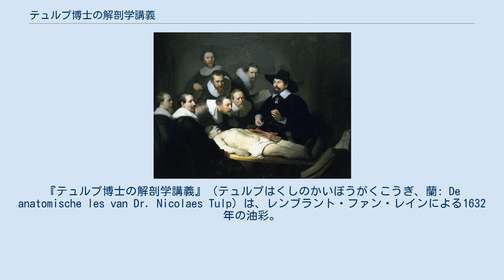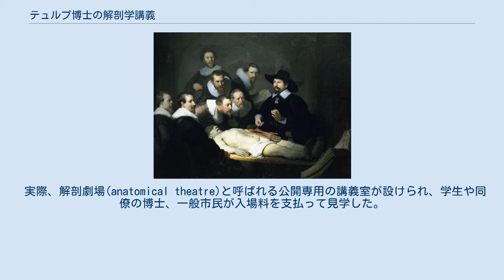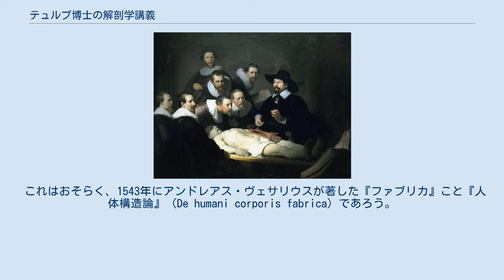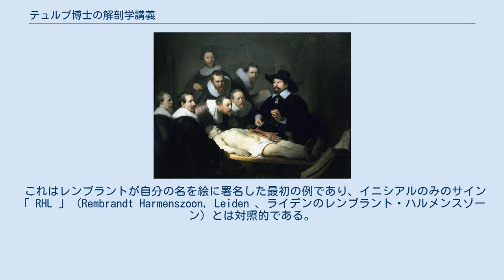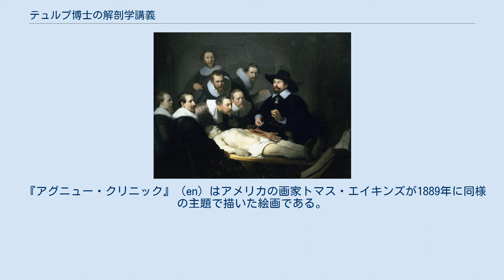テュルプ博士の解剖学講義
レンブラント・ファン・レインの作品
『テュルプ博士の解剖学講義』（テュルプはくしのかいぼうがくこうぎ、蘭: De anatomische les van Dr. Nicolaes Tulp）は、レンブラント・ファン・レインによる1632年の油彩。
オランダのデン・ハーグにあるマウリッツハイス美術館の所蔵である。
 描かれているのは、ニコラス・テュルプ（en:Nicolaes Tulp）博士が腕の筋肉組織を医学の専門家に説明している場面である。
 死体は矢作り職人アーリス・キント（Aris Kindt）のもので、その日の午前、持凶器強盗の罪で絞首刑になった。
 見学者の一部は、絵に描いてもらう代金を支払った医者たちである。
 日付は、1632年1月16日にまで遡る。
 テュルプ博士が市制解剖官を務めていたアムステルダム外科医師会では、年に1体、処刑された犯罪者の遺体を使った公開解剖が認められていた。
 17世紀における解剖学講義は社交イベントであった。
 実際、解剖劇場(anatomical theatre)と呼ばれる公開専用の講義室が設けられ、学生や同僚の博士、一般市民が入場料を支払って見学した。
 見学者は、厳粛なる社交イベントにふさわしい服装を着用することが求められた。
 後側と左の人物像を除いて、これらの見学者が後から絵に描き加えられたと思われる。
 1人、講義のための遺体を準備する係員が見当たらない。
 17世紀、テュルプ博士のような高い地位にある科学者は、解剖のような卑しく血なまぐさい作業にはかかわらず、他に回されていた。
 このため『テュルプ博士の解剖学講義』にも、解剖そのものは描かれていない。
 代わりに、右下の隅に、巨大な解剖学の教科書が開いて置かれている。
 これはおそらく、1543年にアンドレアス・ヴェサリウスが著した『ファブリカ』こと『人体構造論』（De humani corporis fabrica）であろう。
 医学の専門家は、26歳のレンブラントが描いた筋肉や腱の正確さに触れている。
 レンブラントがこの知識をどこで得たかはわかっておらず、解剖学の教科書から詳細を写し取った可能性がある。
 しかし2006年、オランダの研究者が男性の遺体を使って場面を再現したところ、レンブラントが描いた左前腕に、実際の遺体と比較して矛盾する点のあることが明らかになった。
 浅指屈筋が外側上顆から起こっている。
外側上顆は伸筋の起始であり、浅指屈筋は内側上顆から起こることが正しい。
この左右の逆転は通常の解剖図や解剖の教科書は右手が書かれることが通例なので、レンブラントが右腕の解剖図を見て、それを左手に当てはめてしまった可能性が考えられる。
 死体の顔には、一部影がかかっている。
 これは「 umbra mortis 」（死の影）と呼ばれ、レンブラントがしばしば使用した技術である。
 絵には左上の隅にサインがあり、「 Rembrandt f 1632 」と書かれている。
 これはレンブラントが自分の名を絵に署名した最初の例であり、イニシアルのみのサイン「 RHL 」（Rembrandt Harmenszoon, Leiden 、ライデンのレンブラント・ハルメンスゾーン）とは対照的である。
 彼の芸術的評価が高まってきていた証であろう。
 その他、「デイマン博士の解剖学講義」と言う作品の存在もあったがこちらは火災により現在は残っているのは絵のごく一部のみである。
しかしレンブラントの残したラフが存在し、消失した絵の全体像を今でも知る事が出来る。
 『アグニュー・クリニック』（en）はアメリカの画家トマス・エイキンズが1889年に同様の主題で描いた絵画である。
 この時は、生徒を観衆に、生きた患者で行われた臨床外科手術であった。